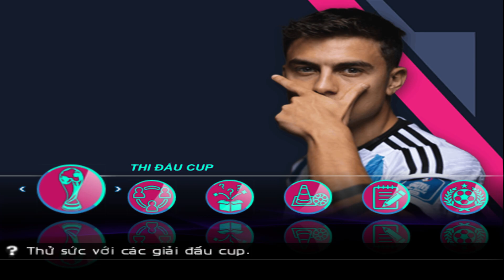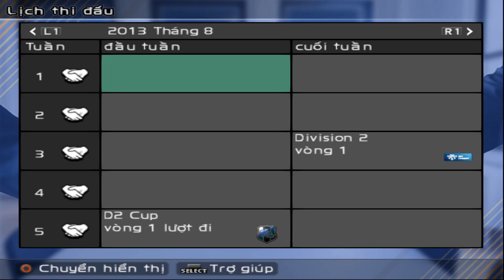[PS2] PES 2024 tiếng Việt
Truy cập để biết thêm chi tiết.